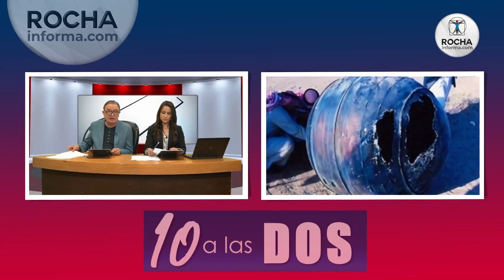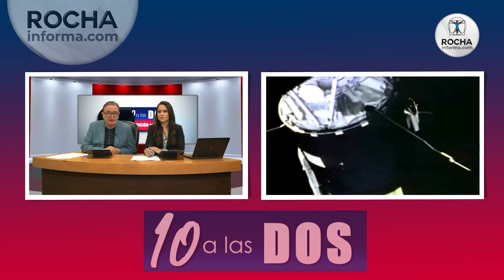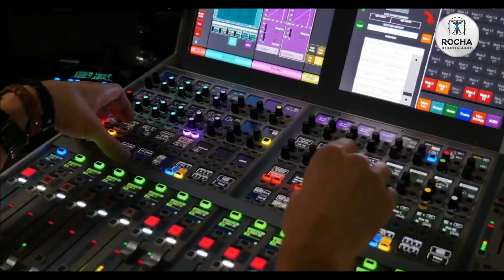¡10 a las DOS, el noticiero más veloz del planeta! 17 de mayo 2021!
Este 17 de mayo, Ricardo Rocha y Shantal Patiño, nos informan de las noticias más destacadas de nuestro país y el planeta.